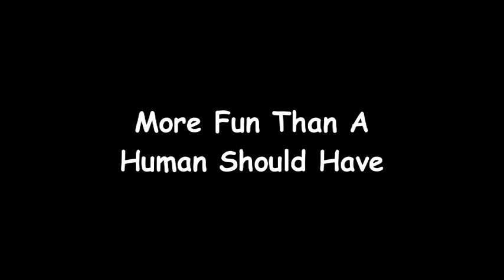Easy Vacuum Forming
I had so much fun with this simple setup I could barely stand it!
Can't believe I put off learning this for so long, and am passing it on to you.
Will upload all the dimensions and tips to the web page asap.
This video is an attempt to improve the upload quality of the last version I put up.  For some reason, youtube displayed it in a small box.  Hopefully this format works better.